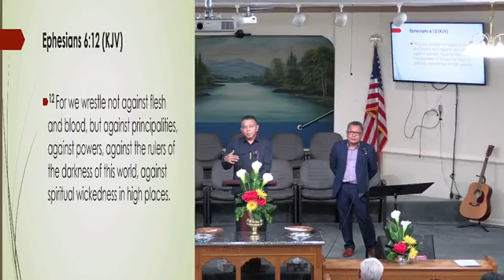Brother Johsua shares a message from Matthew 16:16-17